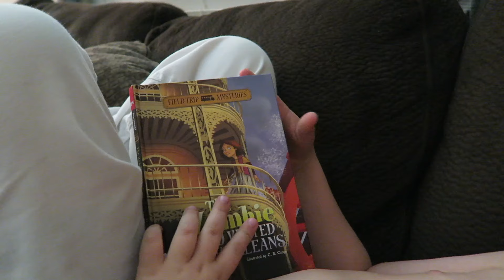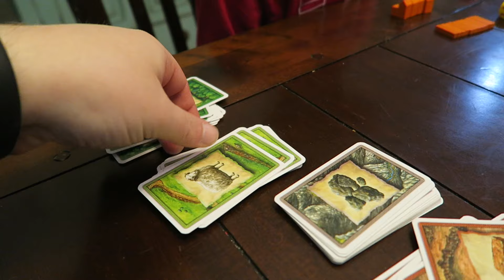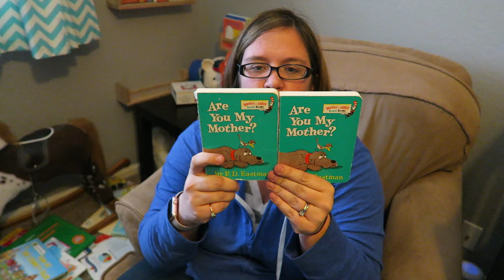How to make SPIT BUBBLES!! - Chadwick Family Film 01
This is our Family Film 01.  The first in a series of weekly family films.  Follow us  along as we grow together and make the most of everyday.